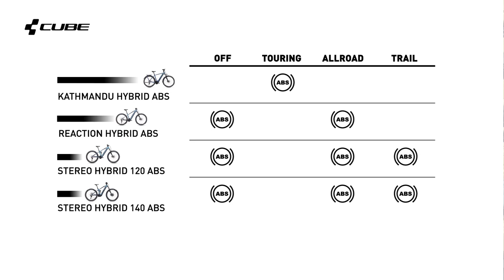CUBE x BOSCH | ABS Technology - CUBE Bikes Official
Anti-lock brakes for your bike are here! Bosch's lightweight and sophisticated second generation ABS works seamlessly with Magura's MT C ABS brakes to modulate front brake power, so you can stop quickly and safely whatever the conditions. On road or off, wet or dry, mud or gravel, it delivers the best possible braking performance whilst helping to keep you safe.